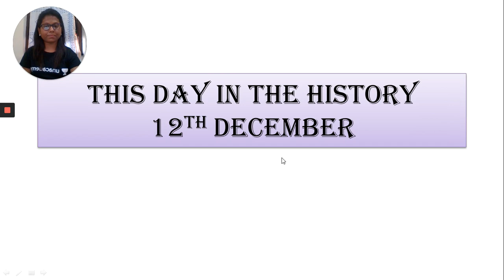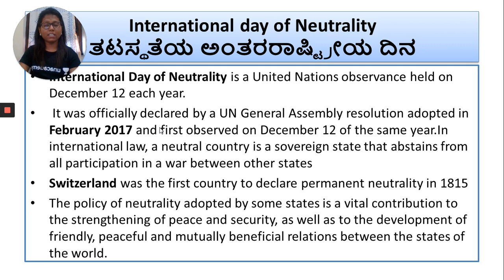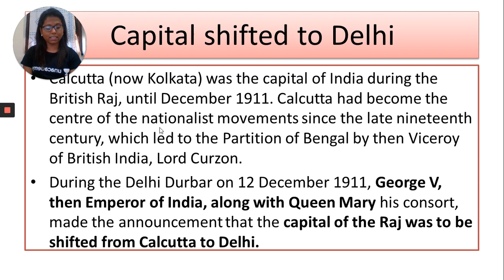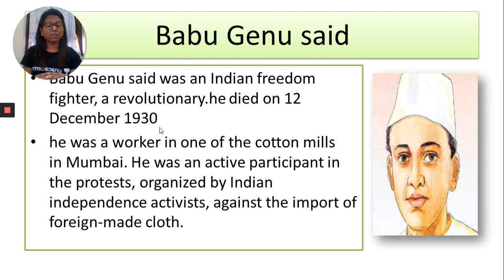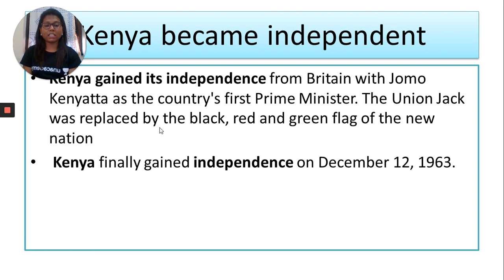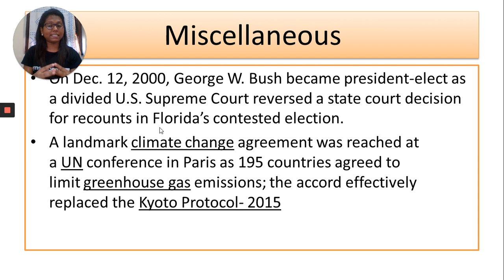ಈ ದಿನ ಅಂದು - 12th December | Thursday Ritual - Throwback Thursday | KPSC | Reeta Roselin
Throwback Thursday is an interesting ritual started by Unacademy Live - KPSC wherein every Thursday we will put videos discussing an event that has occurred in the past on this date.

Unacademy Plus Subscription Benefits:

1. Learn from your favorite teacher

2. Dedicated DOUBT sessions

3. One Subscription, Unlimited Access

4. Real-time interaction with Teachers

5. You can ask doubts in the live class

6. Download the videos & watch offline